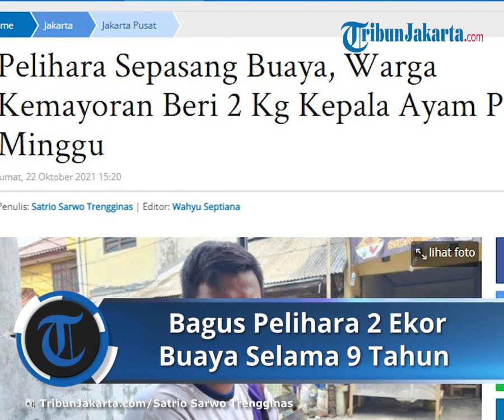Viral Kisah Bagus Pelihara Dua Ekor Buaya Selama 9 Tahun, Sudah Anggap seperti Guling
TRIBUN-VIDEO.COM - Sudah sembilan tahun Bagus (19) mencurahkan kasih sayang kepada dua buaya peliharaannya.

Bagus memelihara binatang predator itu di rumahnya Jalan Utan Panjang III RT 03 RW 05, Kelurahan Utan Panjang, Kecamatan Kemayoran, Jakarta Pusat.

Warga Kemayoran ini sudah menganggap dua binatang reptil itu layaknya seorang adik. Sering sekali ia duduk bersama buayanya di sofa.

Saking akrabnya, ia pun suka berbicara kepada buaya itu. Bahkan, ia menganggap buaya itu seperti guling.

"Lu enggak sopan lu, turun," ucap Bagus menirukan perkataan kepada buaya saat berbincang dengan TribunJakarta.com pada Jumat (22/10/2021).